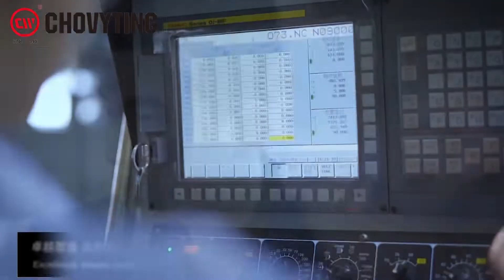NEW LAUNCH PE Tubing and Valve Forming for Valve bag Machine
We providing complete flexible packaging solutions for nearly 20+ years to te World! We will be glad to serve your inquiries anytime!